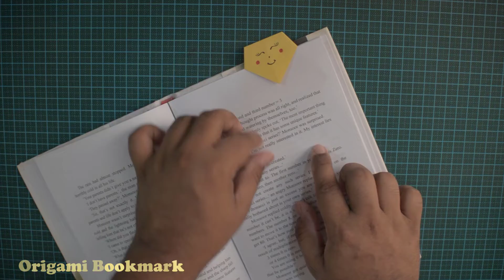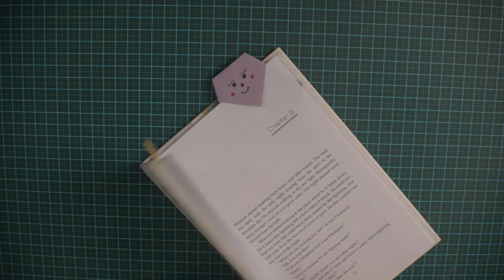DIY ORIGAMI BOOKMARK/ Bookmark making within 1 minute/ Easy Paper Craft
Needed Things:
Color paper

Video Accessories:
Nikon D600